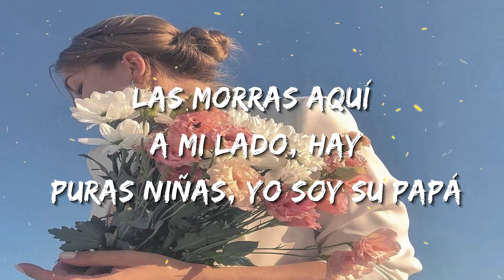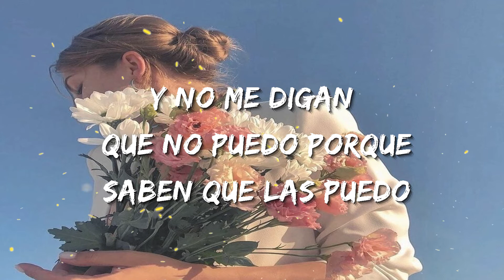Natanael Cano - El Drip (Letra/Lyrics)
[Letra de "El Drip"]

[Verso 1]
Con un vasito en la mano y el cuerpo siento cansado
Fumando voy relajado y la fiesta no va a parar
Supreme la ropita y la clica no se me agüita
Las onzas él las invita y pura mota que es medicinal
No se me agüite, mejor péguese un baile con la niña de allá
Con cupcakes nos vamos, el cuerpo siento elevado
Las morras aquí a mi lado, hay puras niñas, yo soy su papá
Cupcake en las pipas, la gente viene y se atiza
Los Versace siempre en mi vista, varias naves que mandé a arreglar

[Estribillo]
En el cuello tengo todo el brillo que yo quiero
Y no me digan que no puedo porque saben que las puedo
Y varios diamonds en el pecho son los que luce este viejo
Con la mirada hacia el cielo y los pies puestos en el suelo

[Interludio]
Puros corridos tumbados, viejones, ¡ea!

[Verso 2]
Con el Lalo por un lado tomando un jarabe extraño
Y nunca jamás le había dado y ahora no quiero bajar
Indica, me indica todos mis planes me activa
La mente siempre en mi línea y una línea que es pa' despertar